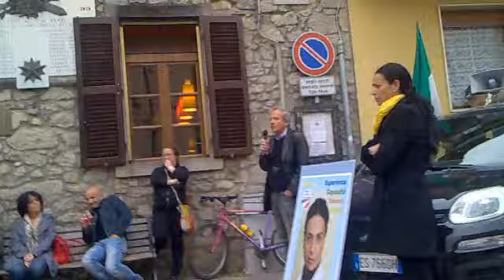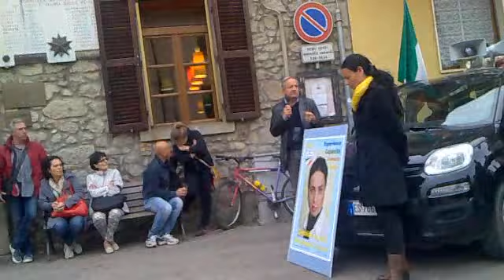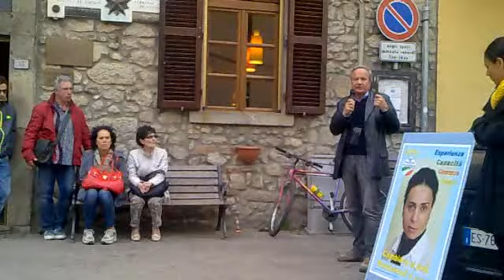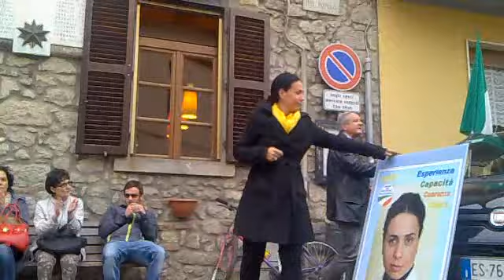insime per Roccastrada